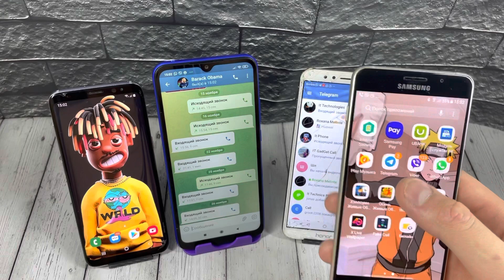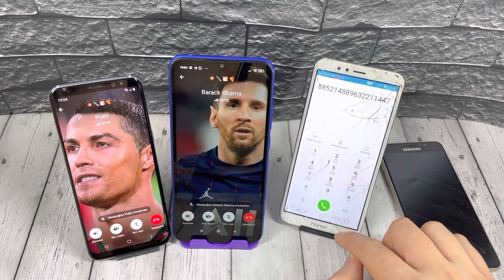Incoming Telegram Call & Ronaldo vs Messi , Telegram Group Call , Turning Of The Phone , MIUI , EUIU